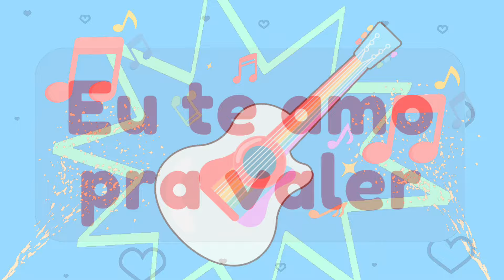Linda música em homenagem ao Dia dos Pais - EU TE AMO PRA VALER - Tia Mori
Vídeo adaptado: Canal Tia Mori